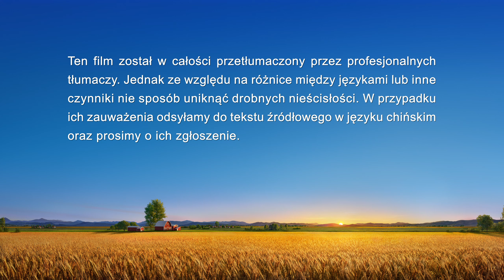Świadectwo wiary | „Wisząc na włosku” Odrzucenie więzów fałszywych pasterzy i powrót do Boga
Główny bohater był kiedyś pomocnikiem w kościele domowym. Przez wiele lat z entuzjazmem pielęgnował swoją wiarę i żarliwie oczekiwał przyjścia Pana. Przeczytawszy słowa Boga Wszechmogącego, rozpoznał z nich głos Boga i uznał, że Bóg Wszechmogący jest Panem Jezusem, który powrócił. Przyjął dzieło Boga Wszechmogącego w dniach ostatecznych. Gdy duchowni z jego poprzedniego kościoła dowiadują się, że wierzy on teraz w Boga Wszechmogącego, robią wszystko, co w ich mocy, by stanąć mu na drodze i prześladować go. Najpierw kuszą go statusem i pieniędzmi, a gdy te próby kończą się fiaskiem, szantażują go odwołaniem ślubu jego syna, by go zastraszyć i zmusić do zejścia z prawdziwej drogi. Rozpoczyna się duchowa walka… Czy główny bohater będzie w stanie wesprzeć się na Bogu, by wyzwolić się z sideł fałszywych pasterzy oraz powrócić przed tron Boga?